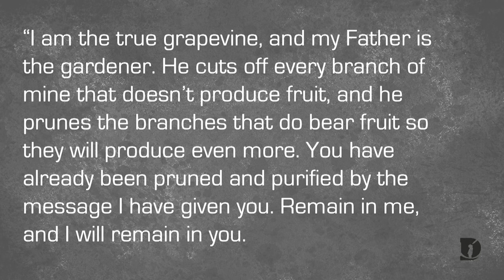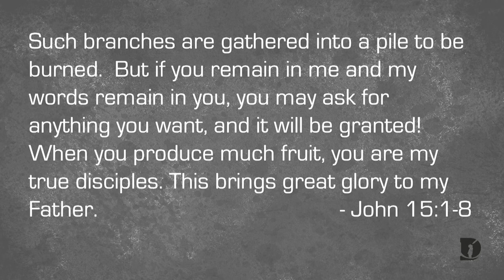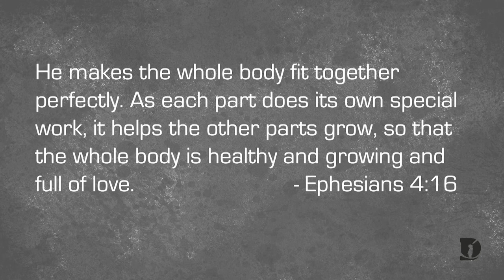Growing Pains: Healthy Things Grow [Sermon]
It's a simple fact: we all need to grow. When there is no growth, that could be a sign of something wrong. But while growth is needed, growing sometimes can hurt.

Join Dream City Church Omaha as Pastor John Weasel preaches on how we were created to grow, but we must also be healthy to grow, as we launch our Growing Pains sermon series.